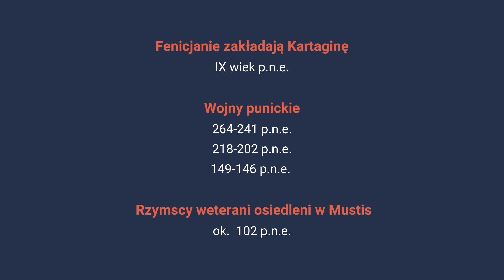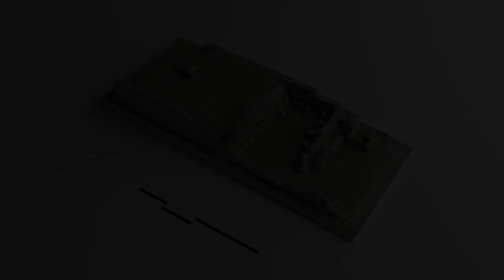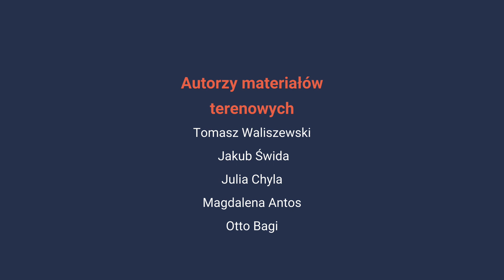Tomasz Waliszewski - Badania archeologów w ruinach miasta Mustis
Dr hab. Tomasz Waliszewski (Wydział Archeologii UW) opowiada o badaniach polskich archeologów w ruinach miasta Mustis (Tunezja).

Ten starożytny ośrodek powstał na styku wpływów Numidyjczyków, Kartagińczyków i Rzymian. Polscy uczeni badają, jak te trzy kultury współistniały. Zastanawiają się także, jak pojawienie się Rzymian wpłynęło na zmiany w lokalnej gospodarce. Ich prace powoli odsłaniają kolejne tajemnice miasta...

Film zrealizowany został dzięki dofinansowaniu projektu "Różnymi drogami do przeszłości", uzyskanemu w konkursie IDUB UW "Promocja badań naukowych".

Kierownik projektu "Różnymi drogami do przeszłości": dr Julia Doroszewska.
Realizacja i montaż filmu: mgr Roman Żuchowicz